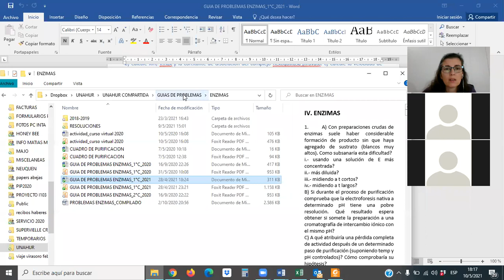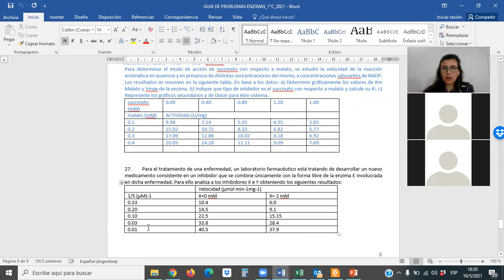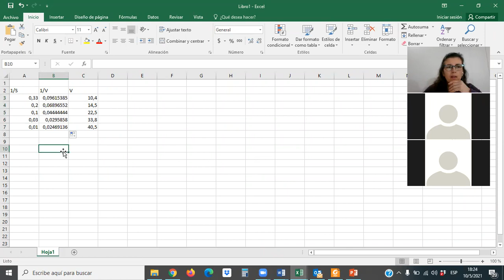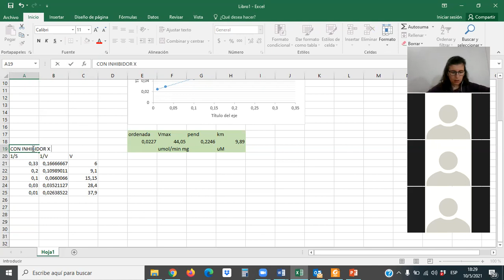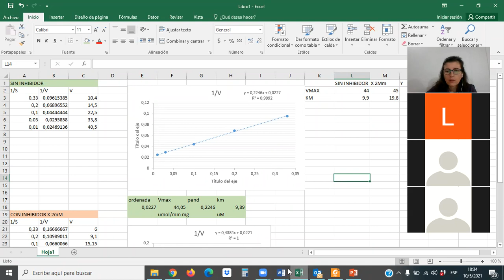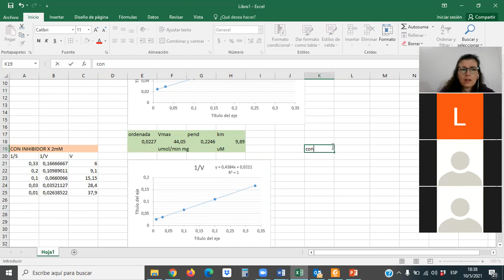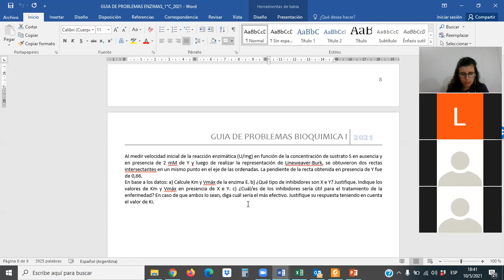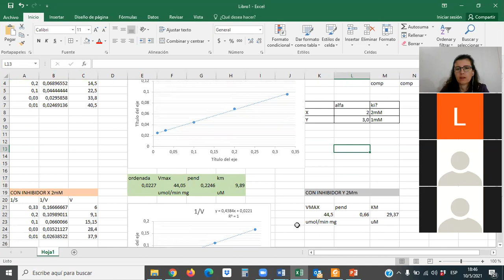CLASE DE CONSULTA PARTE 1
Problema Integrador. Clase 10/05/2021